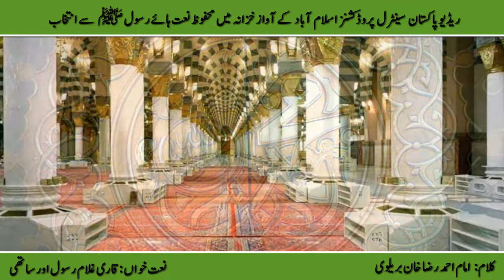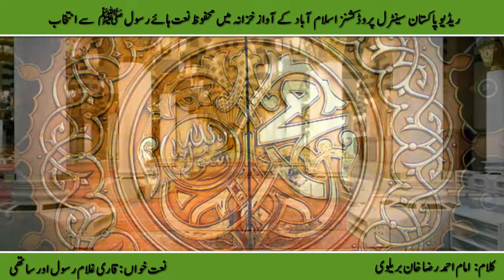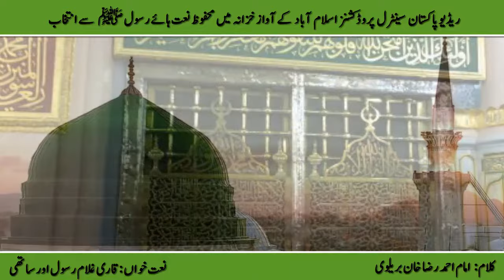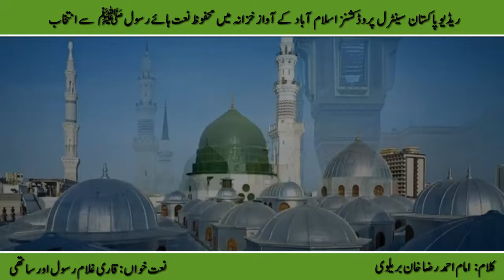Salam | Mustafa Jaane Rehmat Pe Lakhon Salam |Qari Ghulam Rasool| Ahmad Raza Khan Barailvi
Salam
Mustafa Jan e Rahmat Pe Lakhoon Salam
 Qari Ghulam Rasool Aur Sathi
Poet Ahmad Raza Khan Barailvi